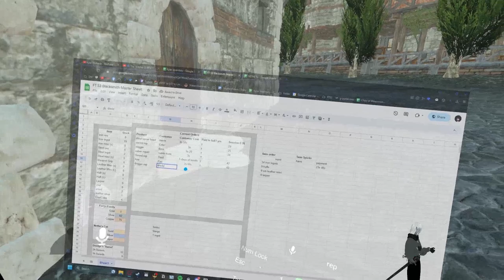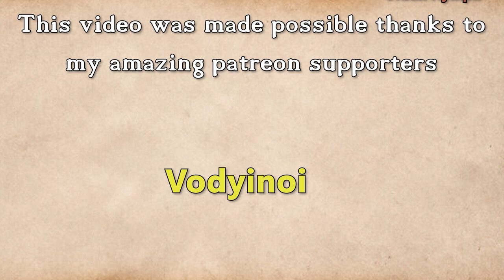Fractured Thrones Season 3 | EPISODE 43 'Habits' | Part 1 of 4